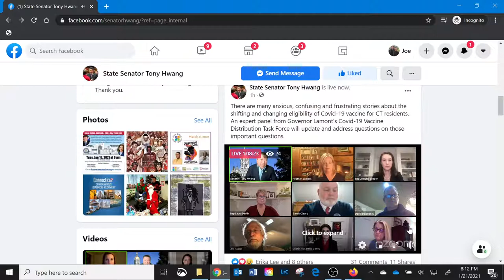Zoom Covid-19 Vaccine Q&A Moderated by State Senator Tony Hwang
Simulcast from Senator Hwang's Facebook Page.

Gov. Lamont Covid-19 Vaccine Distribution Expert Panelists Informational Forum on Changing Eligibility and Tiered Inoculation Schedule

PURPOSE: There are many anxious, confusing and frustrating stories about the shifting and changing eligibility Covid-19 vaccine for CT residents. An expert panel from Governor Lamont’s Covid-19 Vaccine Distribution Task Force will update and address questions on those important questions.